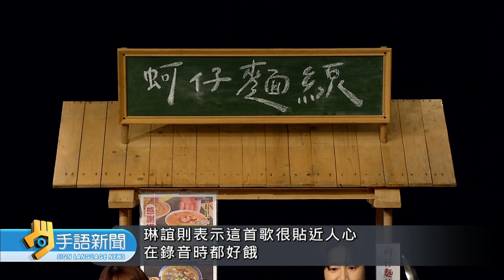原獲獎作品被指非原創 已遭撤銷昨重頒 | 20221109 公視手語新聞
第57屆電視金鐘獎、戲劇類主題歌曲獎項，因為先前得獎作品，被認定非原創，撤獎之後，改由「俗女養成記2」的插曲「蚵仔麵線」獲獎，昨天舉辦頒獎，創作人、旺福樂團主唱姚小民，以及演唱人琳誼，歡喜受獎。
🙌每週一到週五 早上8:00-8:30 歡迎收看